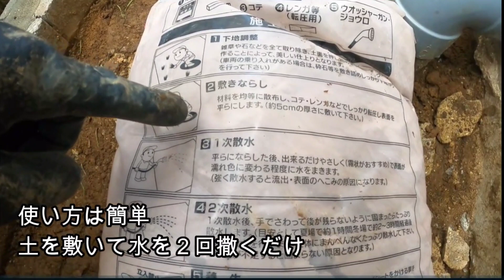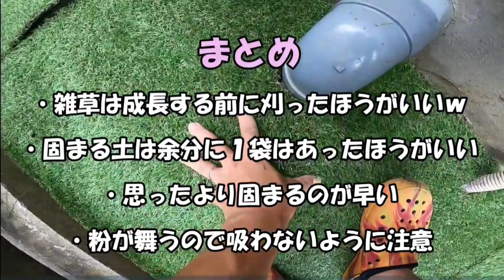「固まる土防草土」で雑草対策！除草して固めて人工芝敷いてみた！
「超硬い固まる防草土」
ホームセンターで８２２円でした。

１５ｋｇもあるので女性は大変かもしれない！
けど水を撒くだけで固まるのはうれしい。

厚みは２，３ｃｍ位はないと雑草の生命力に負けるかも！
１回目の水撒き後すぐにコテで
表面を平らにしたら仕上がりはきれいかも！

人工芝ははさみで切れました。

動画を撮ってから８か月経ちましたが
ブロック塀と人工芝の隙間から２，３本スギナが出てきましたｗ